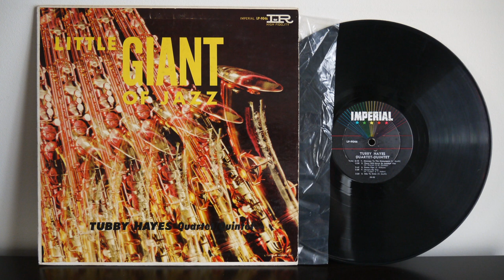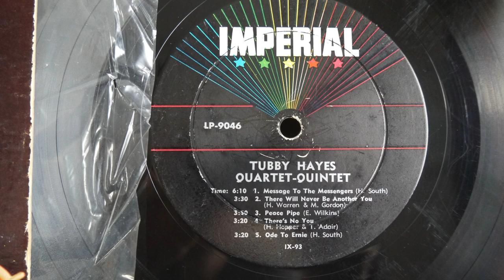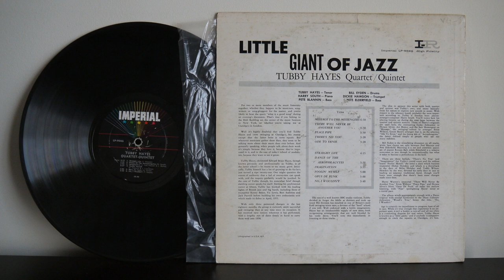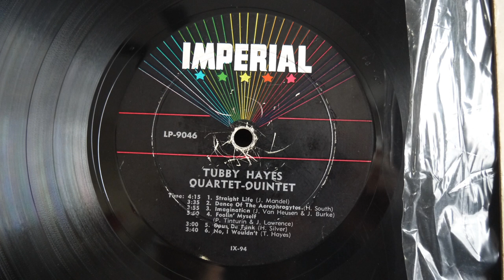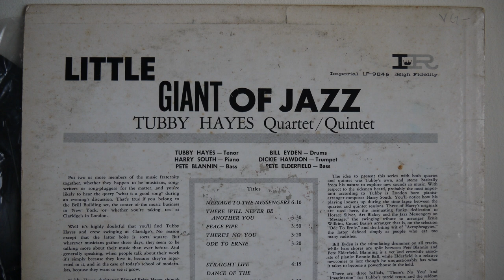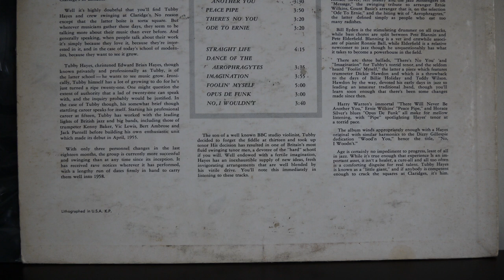Tubby Hayes Quartet Quintet ‎– Little Giant of Jazz (1957) Imperial ‎– LP 9046